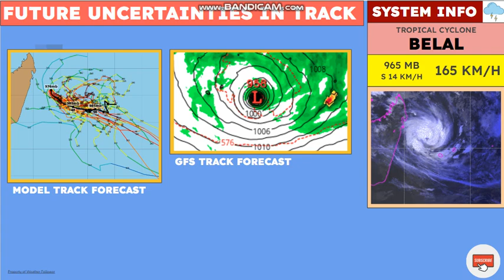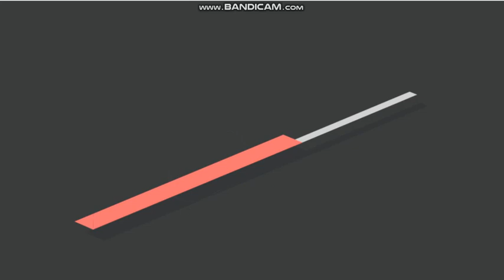Mauritius & Réunion Brace for Powerful and Dangerous Cyclone Belal!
Tropical Cyclone Belal is rapidly strengthening. Direct Impacts are expected on Réunion and Mauritius. Here's the details...